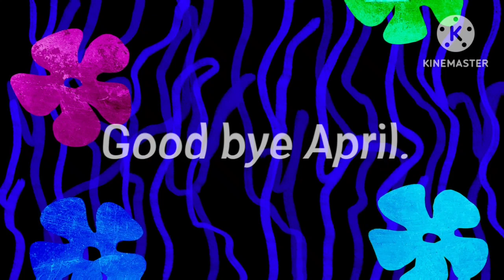Today is May 2023! (1000 subs)